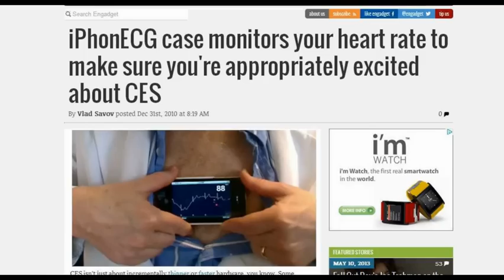ECG or EKG app: Record heart beats on iPhone, iPad, iPod Touch (Apple iOS)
Apple's iPhone is not only a mobile phone but using different iPhone apps over it, the iPhone really becomes a very useful handy mobile device of our times!

Now with Seattle's Alive Cor's iPhone ECG (electro-cardiogram) / EKG system one can check or measure his heart beat / heart rate with an Apple iPhone in real time : )It is a wonder and useful consumer friendly medical technology for a layman : )